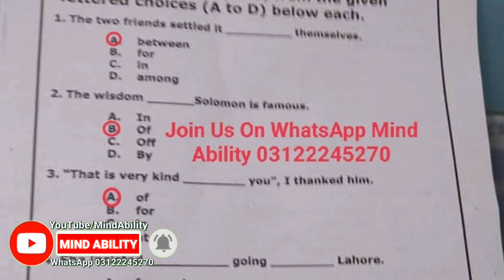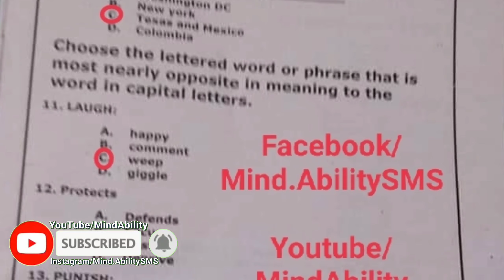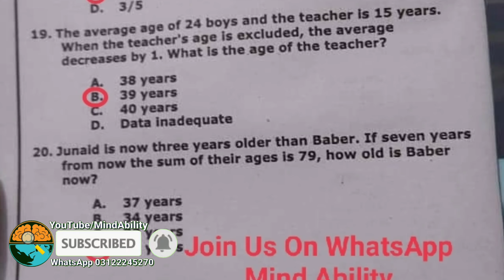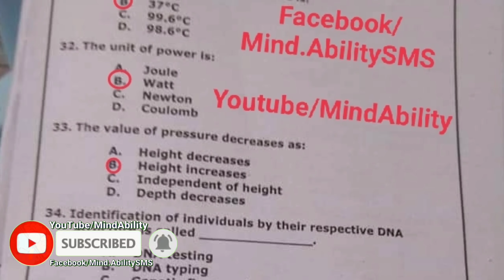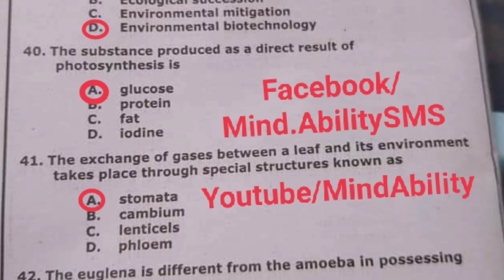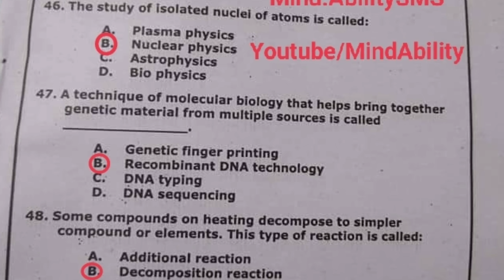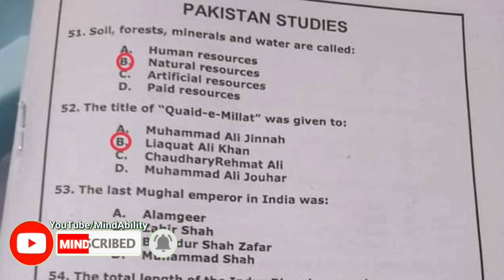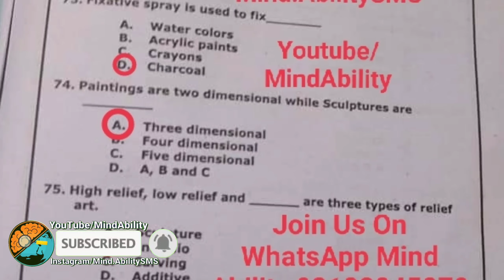DM drawing Master Past Paper 70+ Solved MCQs 2021 | Pakstudy, Drawing, Pakstudy, English | NTS ETEA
Drawing Master NTS past papers,
PET MCQs PDF,
Mcq questions on Fine Arts,
Mcq questions for class 12 Painting,
MCQS of art and Design,
CT Test MCQs PDF,
Master MCQs,
MCQ Questions on Fine Arts Class 11,
Art multiple choice questions and answers,
art history multiple-choice questions,
Fine art questions and answers pdf,
Mcq on elements of art,
Art quiz questions and answers multiple choice,
Art and design questions and answers pdf,